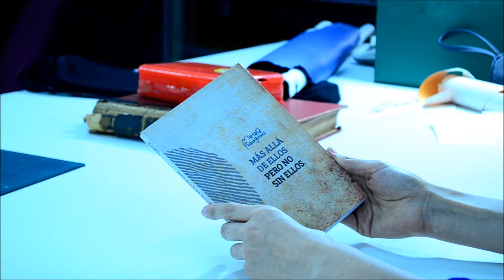Libro de la Semana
El libro de la semana presentado por nuestra compañera Ana Diaz en la semana de la memoria.